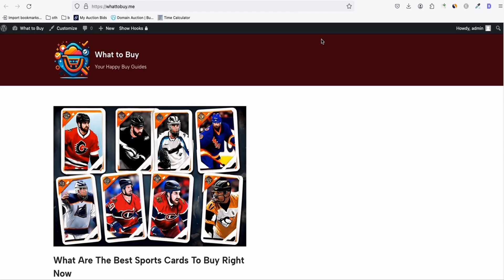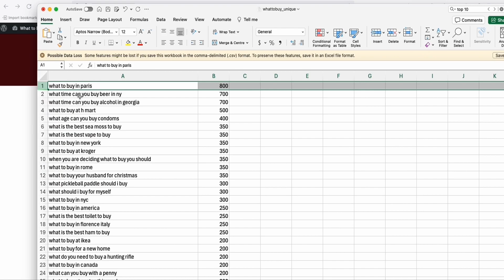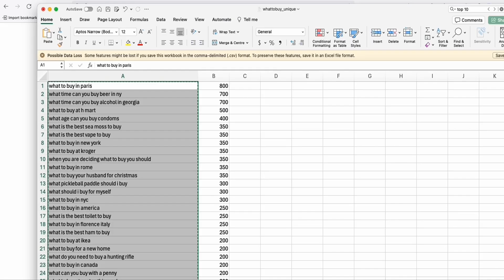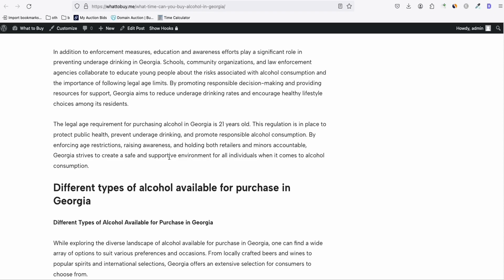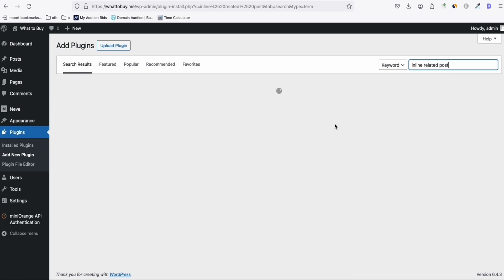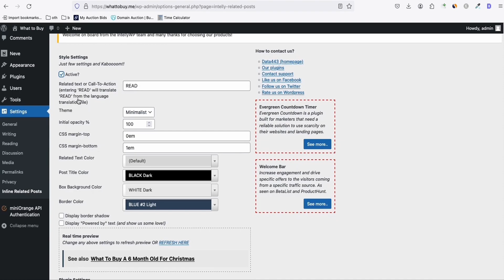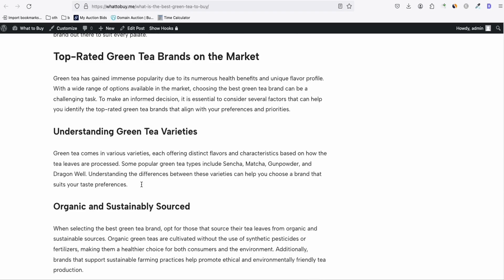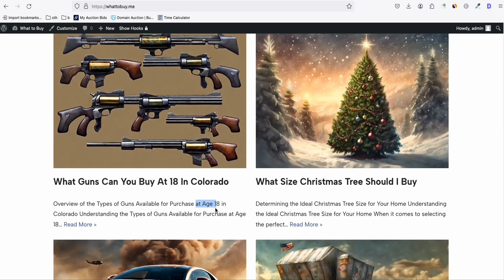300 AI SEO Contents with Instant Internal Links (Related Posts)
Free 200 Credits Article AI Generator for new Website Registration